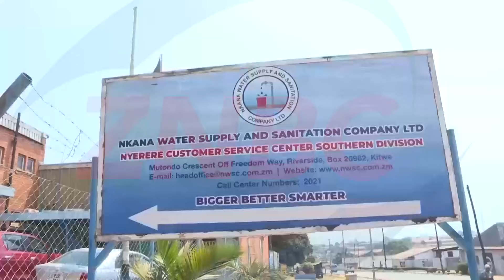Academic welcomes declaration of drought as a disaster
An Agriculturalist SUMBYE KAPENA says the declaration of the drought as a national disaster is timely.

Professor KAPENA, who is a Dean school of humanities and social Sciences at the Copperbelt University, says the move will provide financial and food relief directly to affected farmers and citizens to help them recover from losses incurred during this farming season.